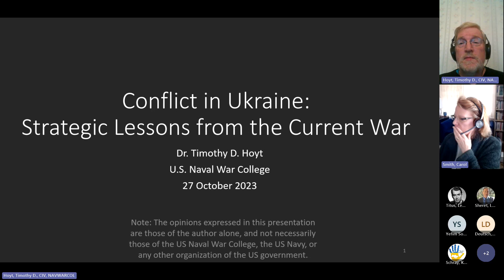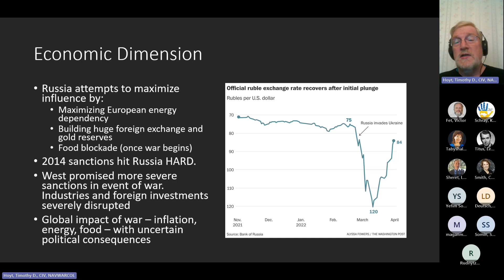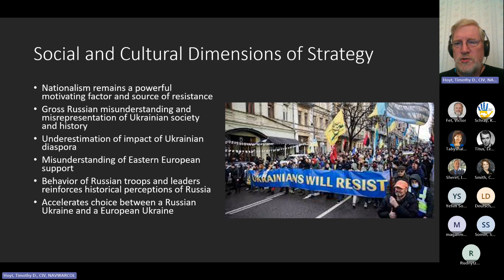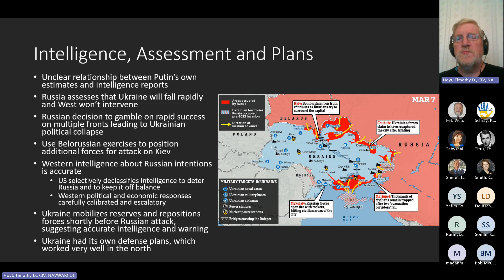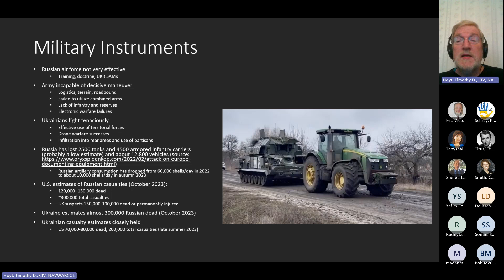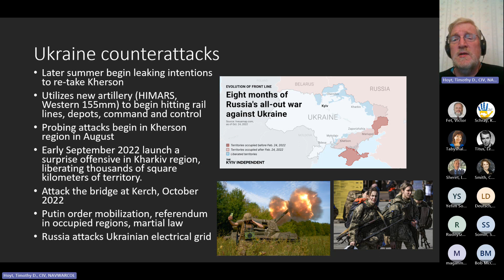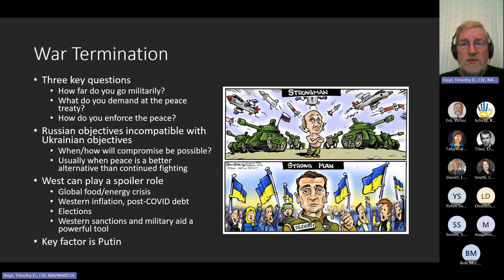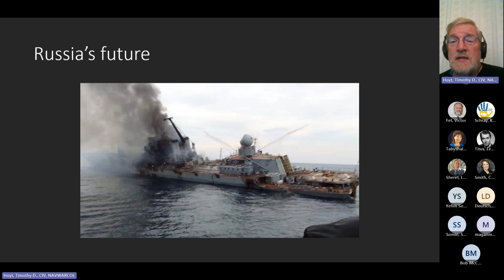Russia's War in Ukraine Weekly Panel Discussion: 10-27-2023 featuring Dr. Timothy D. Hoyt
Timothy D. Hoyt is Professor of Strategy and Policy, Director of the Advanced Strategy Program, and the John Nicholas Brown Chair of Counterterrorism Studies at the U.S. Naval War College in Newport, Rhode Island.  Dr. Hoyt is the author of Military Industries and Regional Defense Policy: India, Iraq and Israel, and over 50 articles and chapters on international security and military affairs. Recent publications include chapters and articles on the war on terrorism in South Asia, the limits of military force in the global war on terrorism, the impact of culture on military doctrine and strategy, military innovation and warfare in the developing world, NATO’s A2AD challenges in a historical perspective, U.S.–Pakistan relations, the impact of nuclear weapons on recent crises in South Asia, U.S.-Indian naval cooperation, military and strategic innovation in the Irish war of independence (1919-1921), the character of the current war in Ukraine, and the strategic effectiveness of terrorism.

Marshall University professors co-moderate weekly panel discussions along with invited guests and experts outside of Marshall University about the War in Ukraine. Updates are followed by in-depth discussions on the war’s relevance to Ukraine, Russia and other nations.

*Content contained in this video is the expressed opinions of faculty, staff